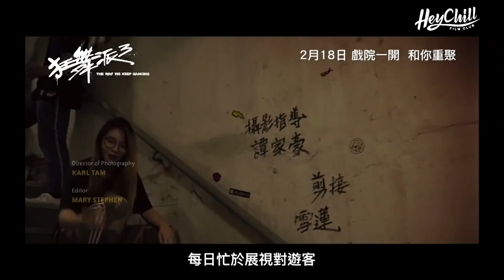🤸🏻‍♂️狂舞派3 - 劇透影評丨不再勵志的續集？｜似紀錄片？｜電影風格/故事/訊息觀後感｜廣東話影評丨The way we keep dancing丨戲痴HeyChill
「嗯 歡迎嚟到呢座城市
二十四小時 從來都冇停止
若果你問幾時望到明月
我只係知我腳下係我起點」

睇完最大感覺係：
「龍城友揮揮手，
雖然每日問喉佢媽媽，
但佢俾我哋太多有血有汗嘅回憶，
一時感觸，要流馬尿了。」

(我是分隔線) ⁣
《🤸🏻‍♂️狂舞派3 The Way We Keep Dancing》⁣
導演: 黃修平
監製: 陳心遙, 廖婉虹
編劇: 黃修平
演員: 顏卓靈, 蔡瀚億, 楊樂文, 劉敬雯, 霍嘉豪Heyo